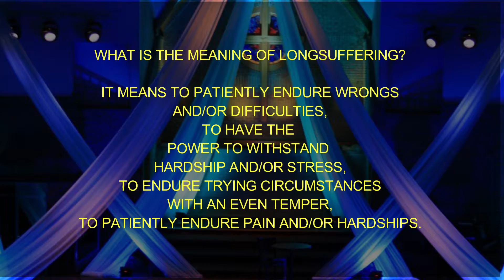Fruits of LongSuffering Pt1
GALATIANS 5:22-23 NKJV “BUT THE FRUIT OF THE SPIRIT IS LOVE, JOY, PEACE, LONGSUFFERING, KINDNESS, GOODNESS, FAITHFULNESS, GENTLENESS, SELF-CONTROL. AGAINST SUCH THERE IS NO LAW.”
WHAT IS THE MEANING OF LONGSUFFERING? IT MEANS TO PATIENTLY ENDURE WRONGS AND/OR DIFFICULTIES, TO HAVE THE POWER TO WITHSTAND HARDSHIP AND/OR STRESS, TO ENDURE TRYING CIRCUMSTANCES WITH AN EVEN TEMPER, TO PATIENTLY ENDURE PAIN AND/OR HARDSHIPS.
AS A BELIEVER WE WILL GO THROUGH MANY DIFFICULTIES, HARDSHIPS AND STRESS RELATED SITUATIONS AND CIRCUMSTANCES AS A TEST. THE BIBLE SAYS I ALLOWED YOU GO THROUGH THE WILDERNESS THESE SOME FORTY YEARS, TO HUMBLE THEE, TO TEST THEE TO SEE IF YOU WOULD SERVE ME OR NOT.
WOULD YOU WANT TO CHANGE PLACES WITH JESUS ON THE CROSS? HAVE NAILS HAMMERED INTO YOUR HANDS AND FEET AND HANG FROM A CROSS ALLOWING YOUR OWN BODY WEIGHT TO KILL YOU BY ASPHYXIATION. THE ONE WHO KNEW NO SIN PAYING THE PRICE OF SIN FOR US ALL.
WE AS CHRISTIANS ARE ALSO REQUIRED TO ENDURE LONGSUFFERING TO WITHSTAND TEMPTATION. THE SAME TEST AND TEMPTATION THAT JESUS ENDURED ON THE MOUNTAINTOP WHEN THE DEVIL CAME TO TEMPT HIM.
Book will be available on barnes and nobles online and amazon kindle, google play books, lulu.com alibris and most social media networks.